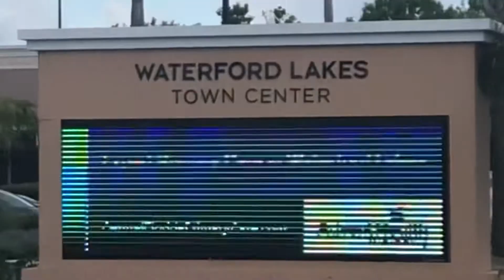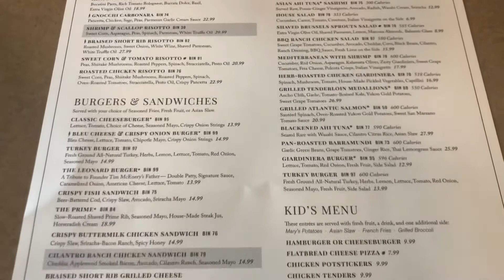Cooper’s Hawk Winery & Restaurants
SLATER STOPPED IN FOR A BITE AT COOPER’S HAWK!

A WINE-DRIVEN DINING EXPERIENCE, INSPIRED BY NAPA VALLEY’S WINE COUNTRY.

Is it a Heck a yaw or Heck Naw!?